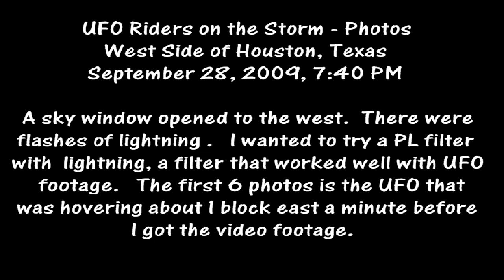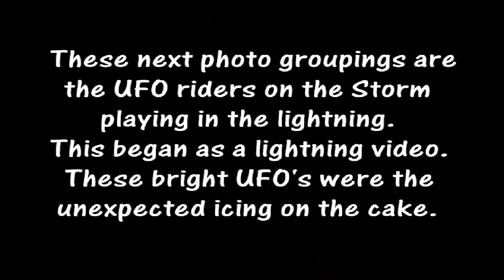UFO's & Lightning in Texas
Beautiful and strange lightning was happening to the west.  It looked like a window had opened in the sky.   As I was collecting lightning footage while experimenting with filters when getting this kind of footage, it was a perfect chance to add to my collection.  What I didn't expect were the UFO's that showed up before and during the lightning.  First up will be the lightning footage with the UFO blinkies.  Then, photos & screen captures so you can actually see what was spinning and blinking in the backdrop of the lightning.
It wasn't possible in the video to zoom the UFO's any larger, as they would have gone out of the frames completely along with most of the lightning.  So, the screen captures, enlarged, do show the colors and different aspects as the UFO's spin.
This video was taken September 28, 2009 at about 7:40 PM on the far west side of Houston from my 2nd floor balcony.